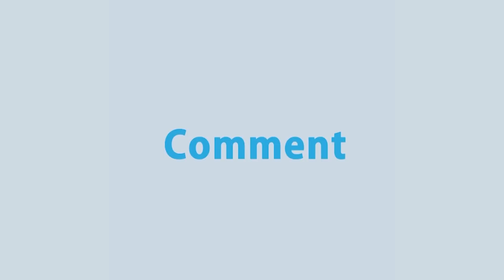Rtv Modhanner Songbad | মধ্যাহ্নের সংবাদ (১১ নভেম্বর ২০২০) | Rtv News